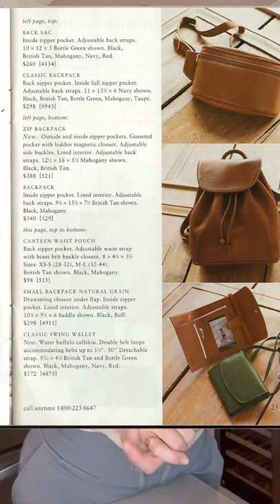Vintage Coach Swing Wallet Bag Talk!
Here I talk to you about a new Vintage Coach bag that I am adding to my personal Collection, the #4873 Envelope Swing Wallet and the #4843 Swing Wallet.
Small, thin Vintage Coach Bags!